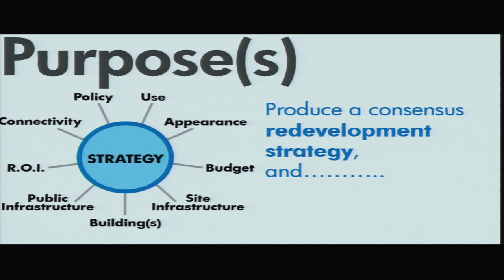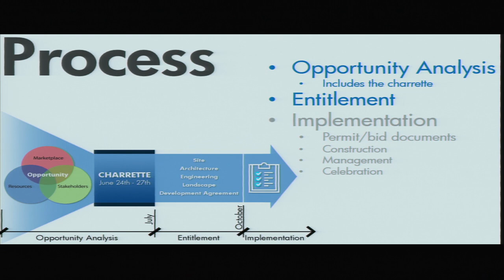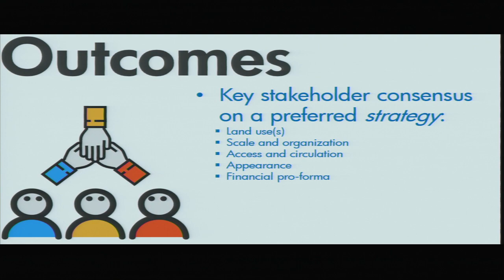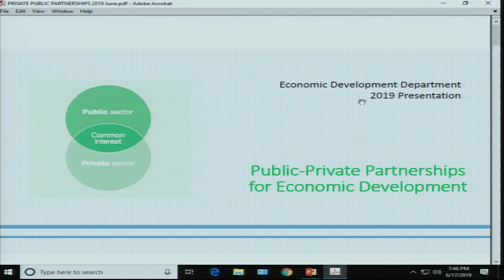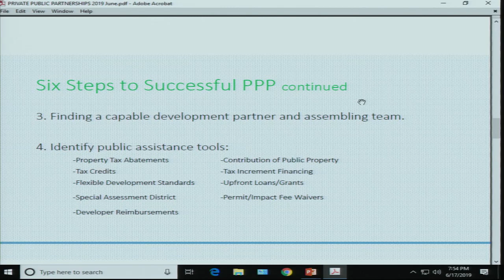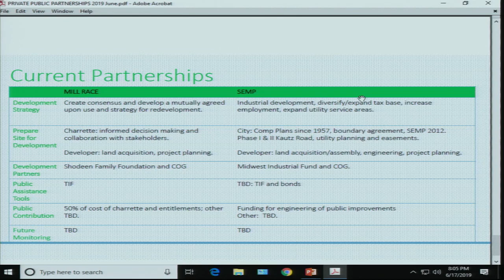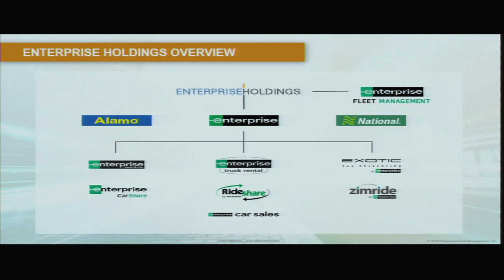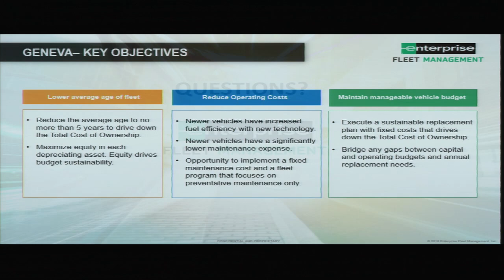City Council & Committee of the Whole Meetings June 17, 2019 - City of Geneva, Illinois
City Council & Committee of the Whole Meetings June 17, 2019. An agenda and packet for the meeting can be found on the City's